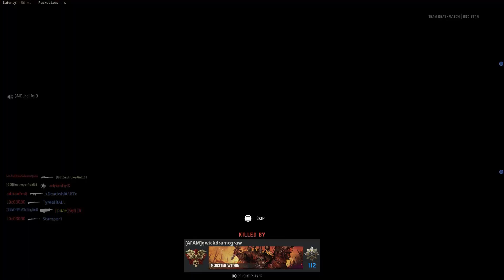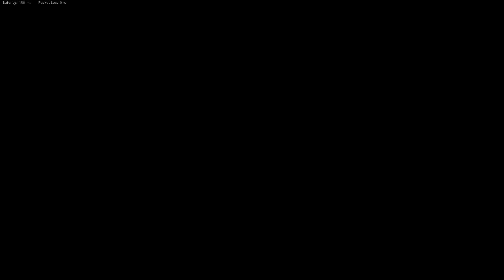Hit!er's Buzzsaw Goes Brrrrrrrrrrrr - MG42 & MP40 Gameplay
Showing MG42 & MP40 in Call of Duty Vanguard Multiplayer Gameplay on PS5 !!

Playing with MG42 and MP40 in Modern Warfare 2 Multiplayer and played on the Playstation 5.

Timestamps :
00:00 - Intro
01:09 - Gunsmith (Class Setup)
01:40 - Gameplay 1
06:15 - Gameplay 2
12:05 - Gameplay 3

Soundtracks :
Call of Duty 3 Main Title Soundtrack
Call of Duty® Vanguard - Menu Music Theme

Vanguard mg42
Vanguard mp40
mg42
mp40
vanguard mg42 gameplay
vanguard mp40 gameplay
mg42 gameplay
mp40 gameplay
mg42 vanguard gameplay
mp40 vanguard gameplay